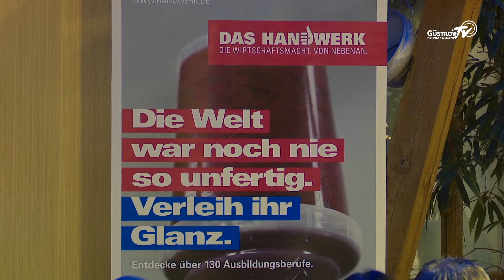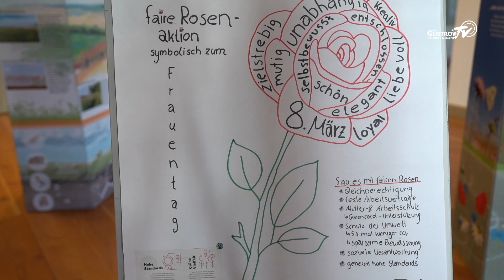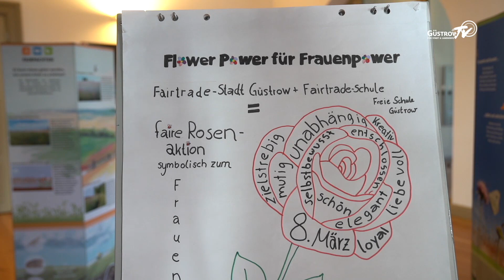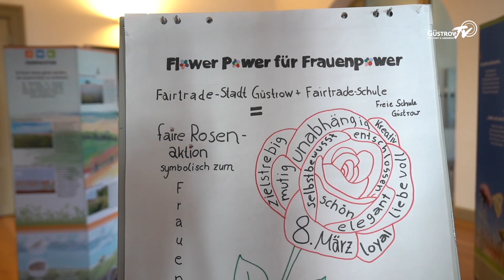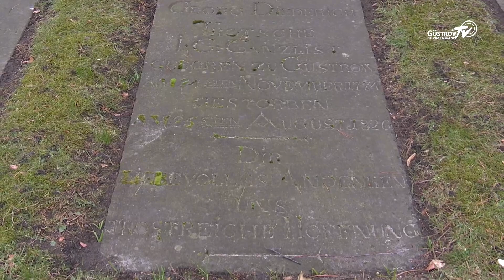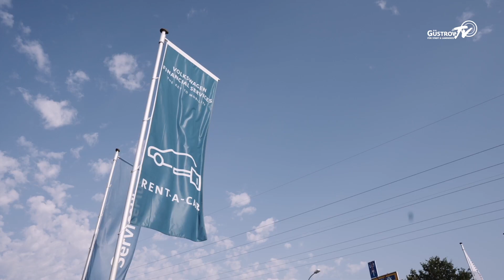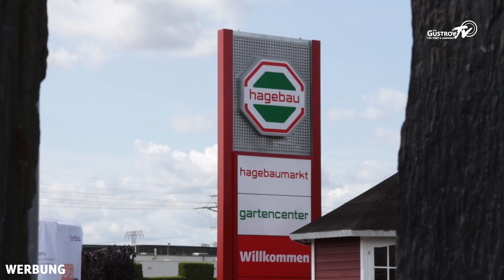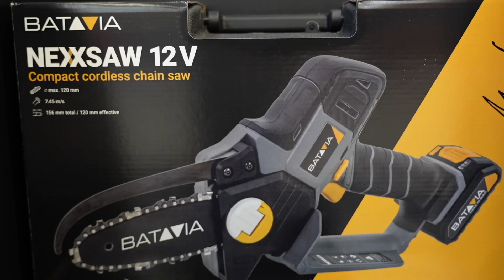GüstrowTV vom 14.03.2023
Themen u. a.:
- Freisprechung
- FairTrade-Rosen zum Frauentag
- Kultur-Café der Freien Schule
- Friedhofsgeflüster